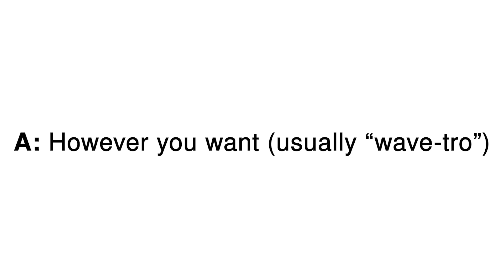How to Pronounce "wavetro" (NG Podcast Clip)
Q: How do you say or pronounce "wavetro"?
A: There is no official pronunciation. There was a previous attempt to make it "way-VEH-tro," but "WAVE-tro" is more common. I use them interchangeably but try to say "WAVE-tro" more.

This clip was taken from an episode of The Newgrounds Podcast! Listen to my full interview here: